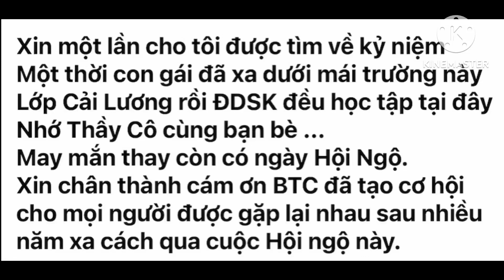Kỷ niệm Hội Ngộ 40 năm Trường NTSK2 & SKĐA